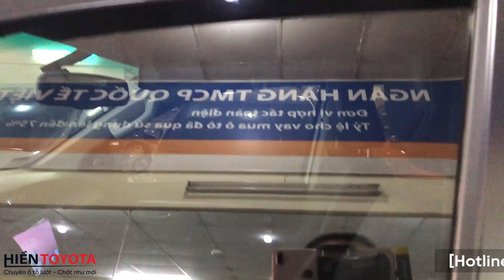TOYOTA FORTUNER MÁY DẦU SỐ TỰ ĐỘNG 2021 CỰC CHẤT CỰC ĐẸP TẠI HIỀN TOYOTA BÌNH TRIỆU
TOYOTA FORTUNER MÁY DẦU SỐ TỰ ĐỘNG 2021 XE GIA ĐÌNH CỰC CHẤT CỰC ĐẸP LƯỚT 26000KM
Động cơ 2.4G sản xuất 2021
Xe  Biển số Tỉnh, odo 26.000km
 xe đẹp 97%
CN 1 :86A ( C3/21 )Phạm Hùng ,Bình Hưng ,Bình Chánh.
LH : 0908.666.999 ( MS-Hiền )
Cn 2 :806 Quốc Lộ 13 , Hiệp Bình Phước , Thủ Đức. Quốc Lộ 13
LH : 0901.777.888(MR-Thọ) 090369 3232 (MR.SƠN)